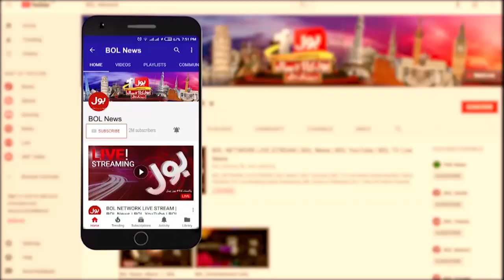PTI Claim Goes Wrong ? | Election Latest Updates | Nadeem Afzal Chan Statement | Breaking News